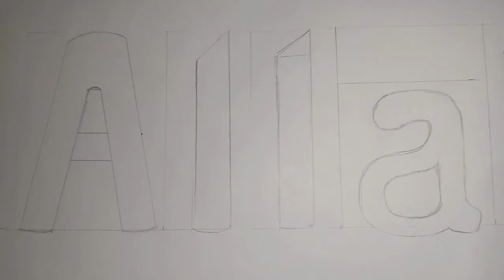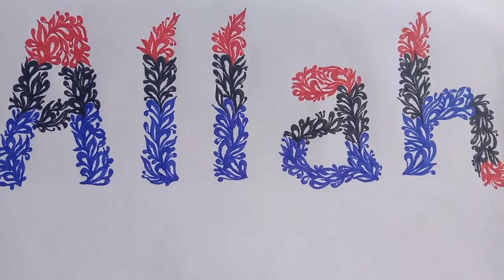Allah 😊🤲🍫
" Everything in life is pre-written,
But with dua it can be rewritten."

Plz remember me in your Dua 🤲🍫